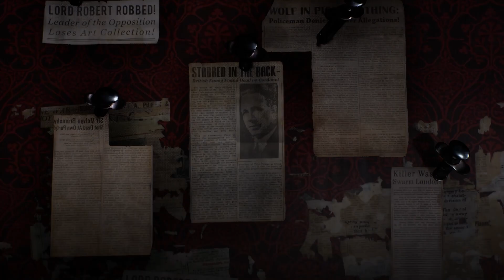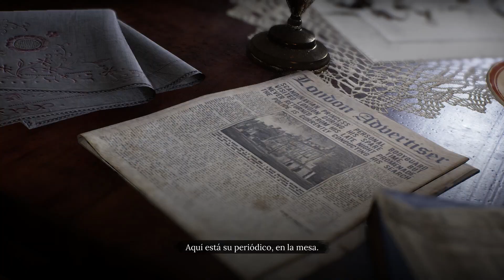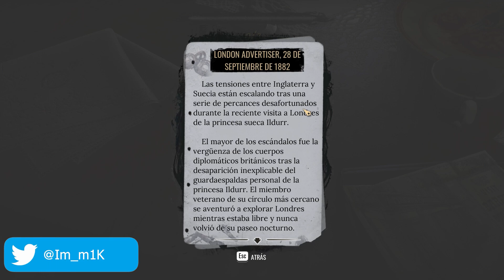🚀 PRIMEROS MINUTOS de Sherlock Holmes: The Awakened 😱 - Sherlock Holmes Gameplay Español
Experimenta una espeluznante aventura lovecraftiana reconstruida desde cero con gráficos y diseño de juego modernos. 😏

🔥 Podéis dejar vuestros comentarios y si queréis contactar conmigo podéis enviarme un email o a través de Facebook/Twitter. 🔥